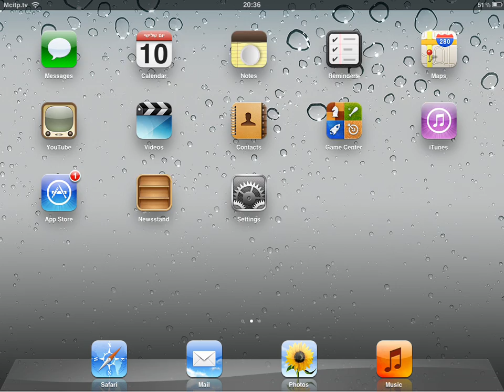How to add Italian keyboard to iPad iOS 5